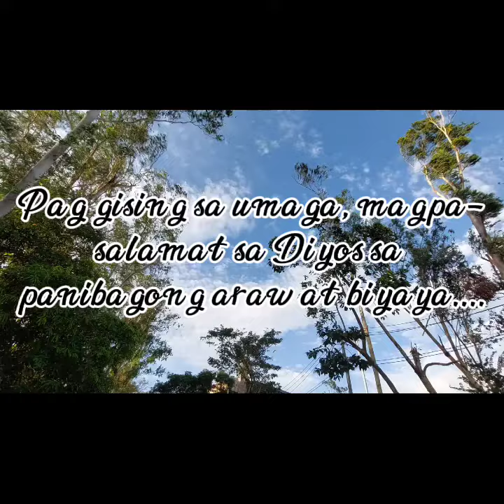Pananaw sa buhay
Life is short and uncertain so we have to live our life to the fullest!